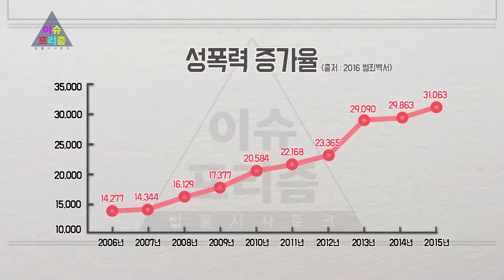'화학적 거세' 법률 개정안 통과, 재범 방지 VS 인권 침해 논란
법률시사토크 이슈 프리즘 매주 금요일 밤 10시 방송